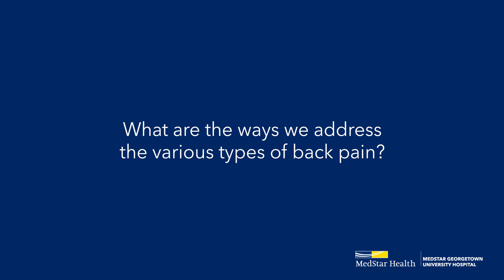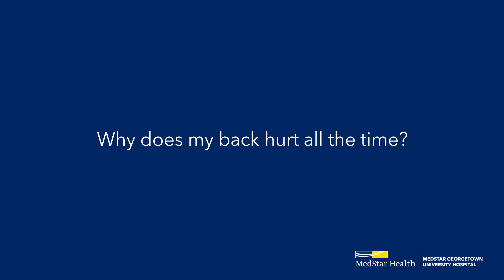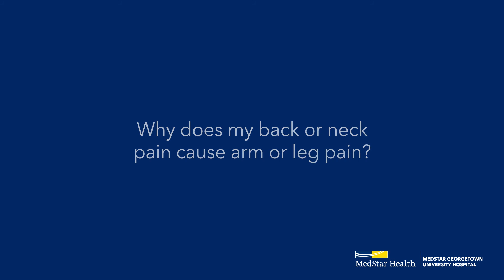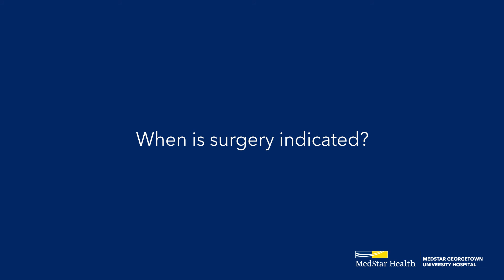Orthopaedic Spine Surgery: Ask Dr. Joseph Ferguson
Joseph Ferguson, MD, is an orthopaedic surgeon who also holds a clinical doctorate in physical therapy. He specializes in spine surgery, including cervical, thoracic and lumbar pathologies, minimally invasive techniques, and complex spinal reconstruction. Click “show more” below to see an interactive list of the most-asked questions Dr. Ferguson answers about orthopaedic spine surgery.

0:01 Meet Dr. Joseph Ferguson
2:05 What causes back pain?
2:40 How is the cause of back pain diagnosed?
3:04 What are the ways we address the various types of back pain?
3:49 What is minimally invasive surgery?
4:20 What are the advantages of minimally invasive spine surgery?
4:35 Is back pain preventable?
5:03 What is the role of exercise and weight management in back pain?
5:48 Why does my back hurt all the time?
6:15 What can I do to prevent injury recurrence?
6:49 Why does my back or neck pain cause arm or leg pain?
7:41 If I am in need of spine surgery, what can I expect?
8:45 When is surgery indicated?
9:14 How have advances in technology changed the way spine surgeries are performed?